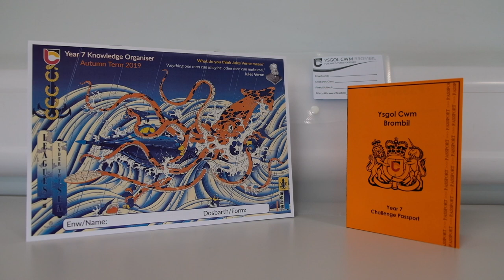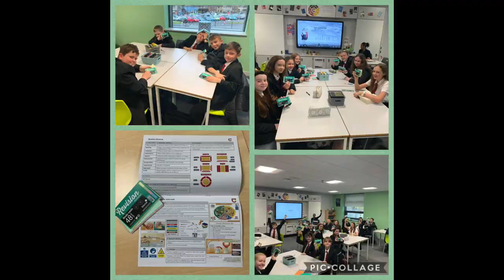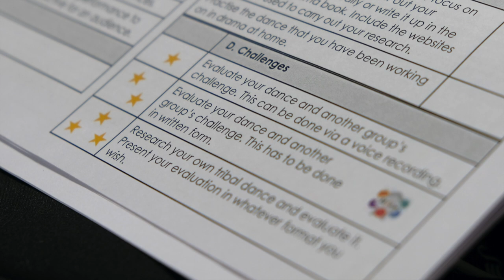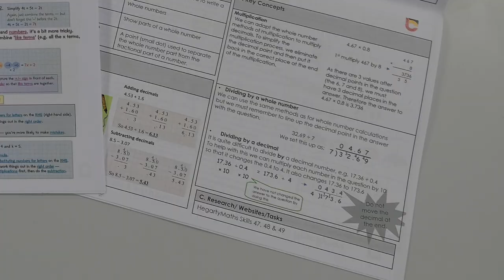Transition - Knowledge Organisers/Homework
In the latest of our transition videos, find out about Knowledge Organisers and Homework